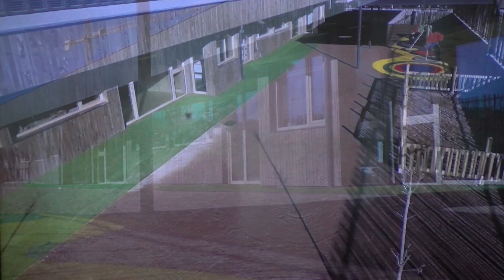8 de febrero de 2023. Inauguración Escuela Infantil Parque Venecia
Con el alcalde de Zaragoza, Jorge Azcón, y el consejero de Urbanismo y Equipamientos, Víctor Serrano.